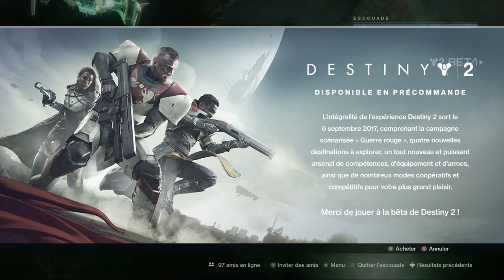[DESTINY 2 BETA ] PREMIER ASSAUT DE DESTINY 2 FLECHE INVERSEE